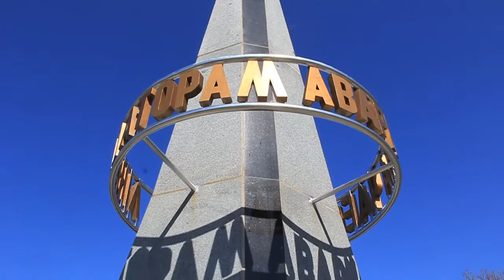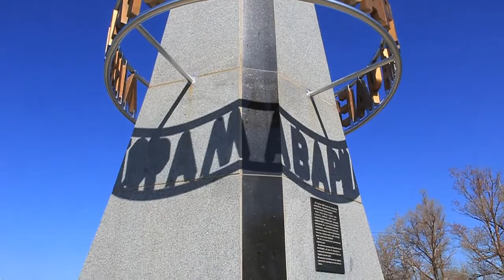EU Helps Ukrainians Affected by Chornobyl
Kyiv, April 29, 2013. Commemorating 27th anniversary of Chornobyl accident members of the European Parliament Ms. Michele Rivasi, Ms. Corinne Lepage and the head of the EU Delegation to Ukraine, Ambassador Jan Tombinski came to Ukrainian town of Ivankiv to inaugurate a EUR 4 million EU-funded project to protect the health of the people living around the Chornobyl Exclusion zone today.